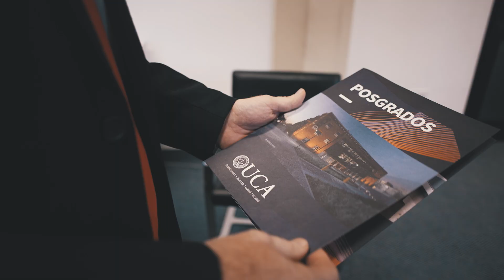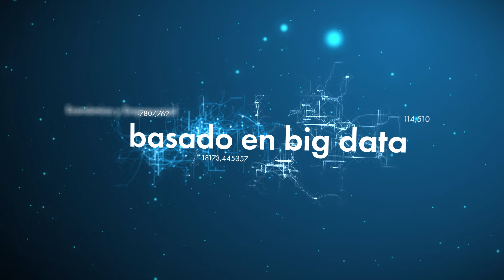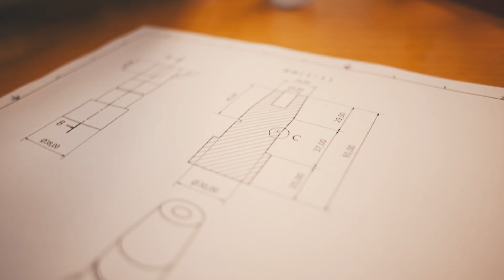UCA mucho más de lo que imaginás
Conocé más sobre la UCA en uca.edu.ar